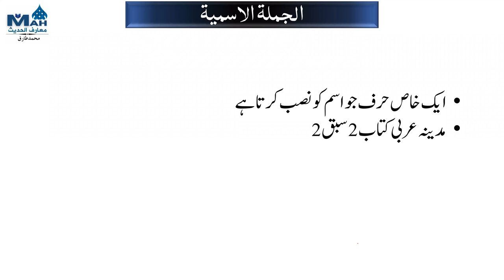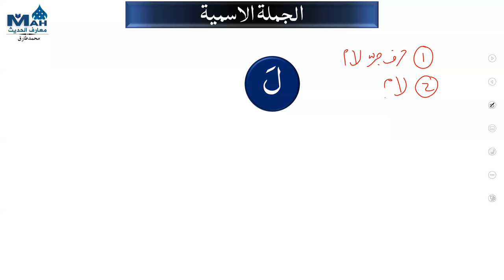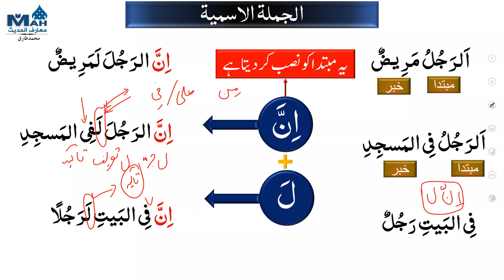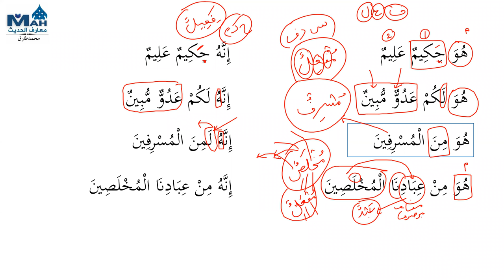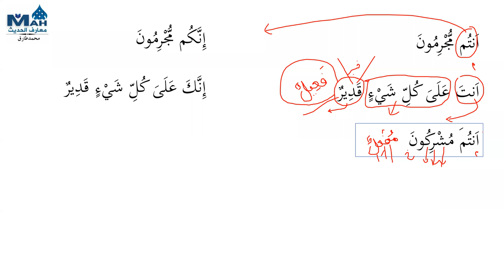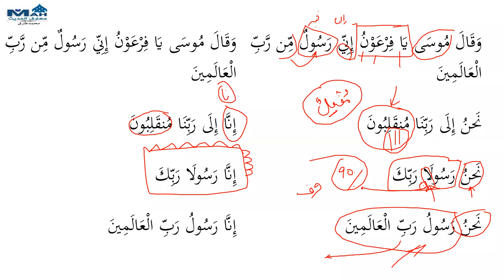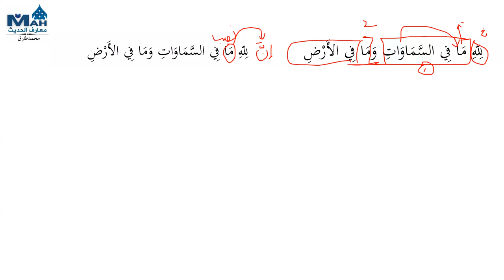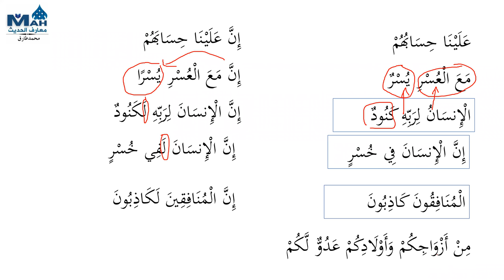Lecture 23 Inna اِنَّ and Laam لام Uses with Quran Ayat examples